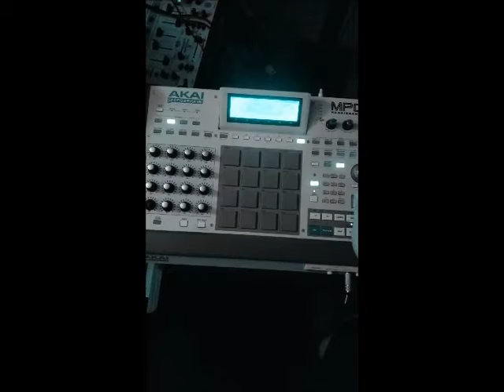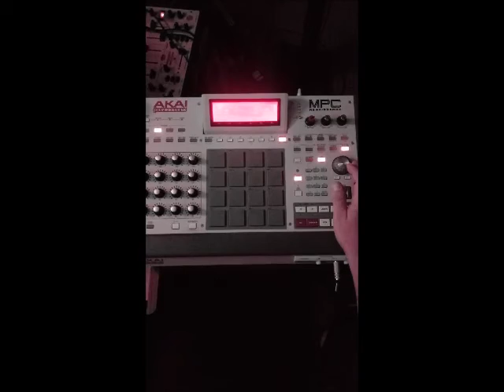celador~jus now survivin